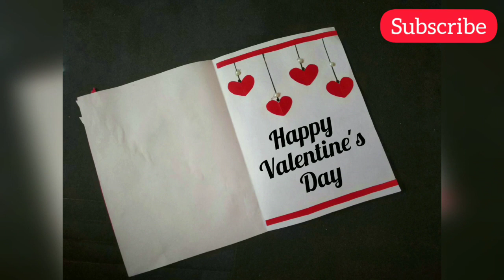Valentines day greeting card| beautiful greeting card |handmade cards for valentine |kalakar supriya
🌼 Required Material:

1. tinted papers

4.decorative kundans

Valentine's day greeting card , handmade greetings for special one , easy card making ideas for valentine , Greeting card making for her ,Greeting card making for him , card making for your love , heart shape greeting card making ideas , beautiful Valentine's day greeting card , kalakar supriya